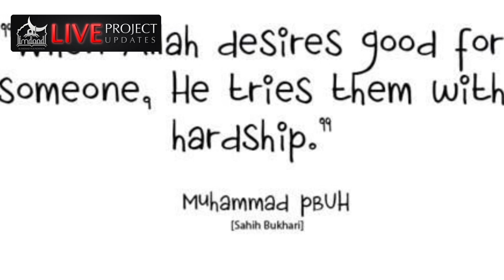HD | LIVE Project Updates: Al-Imdaad South African & Australian Teams Deliver Aid in Syria & Albania